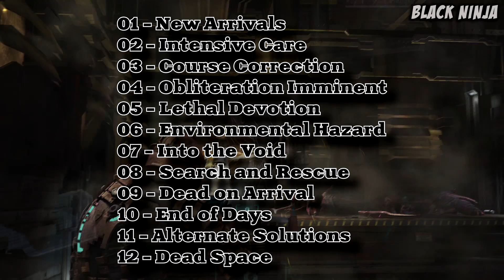Пасхалки в Dead Space [Easter Eggs]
Оставляем свои комментарии, и отправляем мне в личку найденные вами пасхалки из фильмов, игр и интернета.